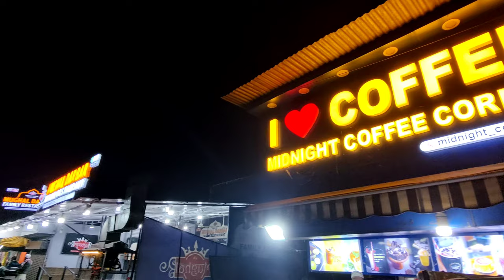BEST COLD COFFEE IN BHOPAL || MUST TRY !!!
In this vlog you will get to know the place or the shop where according to me, u will get the best cold coffee in bhopal.

It is recommend to all of you who are from Bhopal to visit this shop.